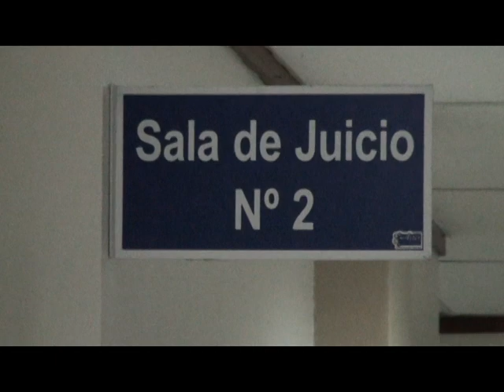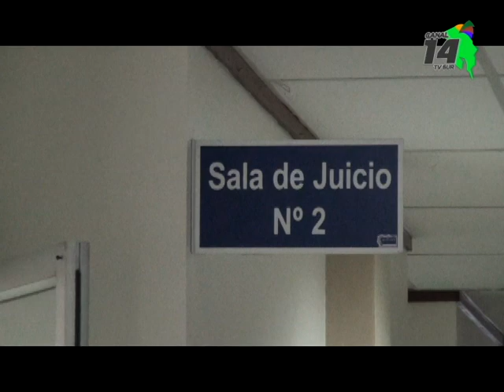Mientras un enfermero enfrenta un juicio por abuso contra dos mujeres en Pérez Zeledón